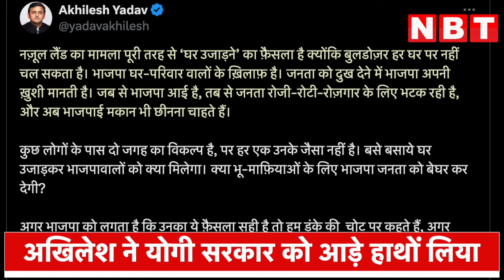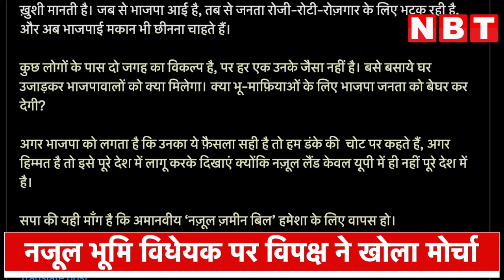Nazul Properties Bill पर Akhilesh Yadav का Yogi सरकार पर हमला, बिल को वापस लेने की मांग | NBT UP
नजूल भूमि विधेयक पर घर में घिरी बीजेपी पर विपक्ष ने हमले तेज कर दिए हैं. अखिलेश यादव ने इस मुद्दे पर शुक्रवार दूसरा अटैक सरकार और बीजेपी पर किया है. उन्होंने इस बिल को हमेशा के लिए वापस करने की मांग की है.